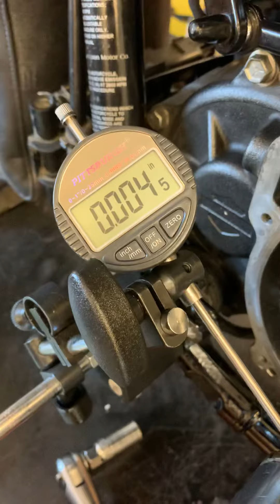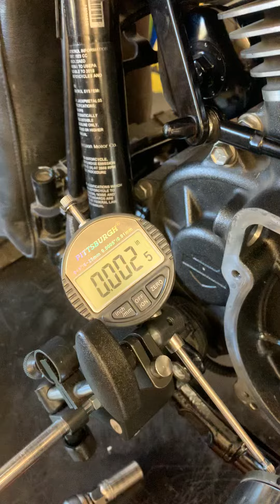Runout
How to check runout on your motor sprocket shaft. M8 crankshafts